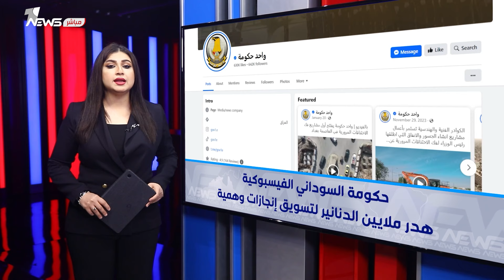مصطفى سند لكبرى القنابل يفجر : حكومة السوداني الفيسبوكية وتهدر المليارات